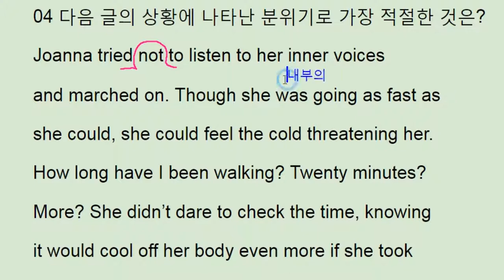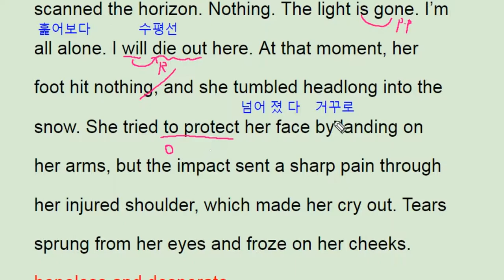수능완성 영어 2018 5강 4번 - 번개콩 Hopeless cold night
수능완성 영어 2018 5강 4번 - 번개콩

반갑습니다.

채널입니다.